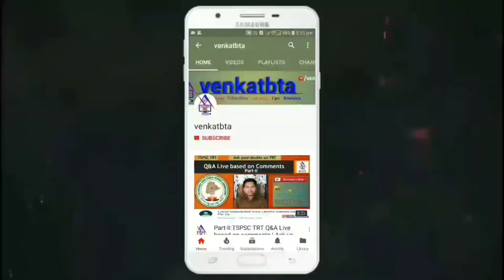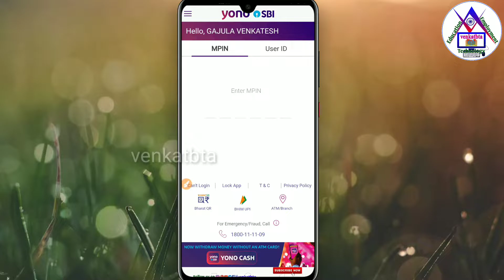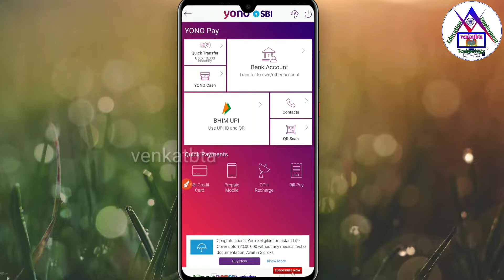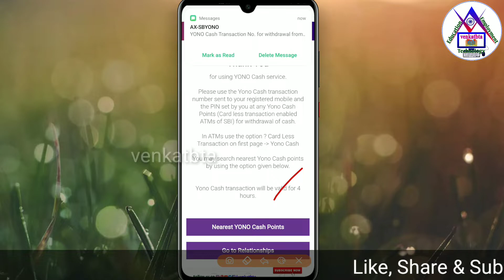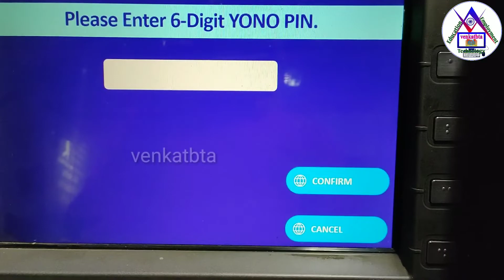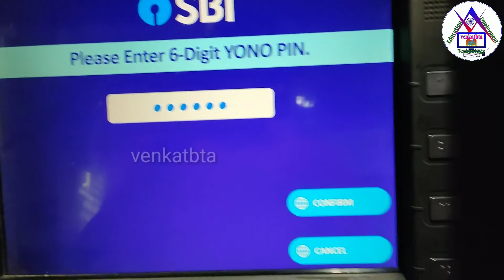How to draw money from ATM without ATM card! | ATM కార్డు లేకుండా ATM నుండి డబ్బులు తీసుకోవడం!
✓How to draw money from ATM without ATM card!
✓ATM కార్డు లేకుండా ATM నుండి డబ్బులు తీసుకోవడం!